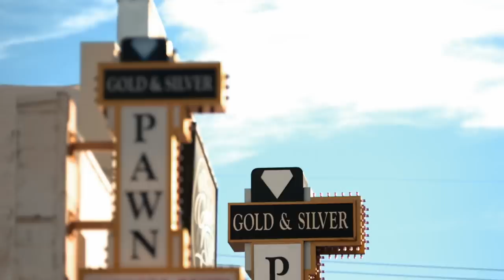Pawn Stars: Tough Negotiation For Valuable Movie Props (Season 16) | History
An owner sticks to her original asking price for a set of Jerry McGuire movie props after an expert gives a fair estimate in this clip from Season 16, "Who's Pawning With Me!".